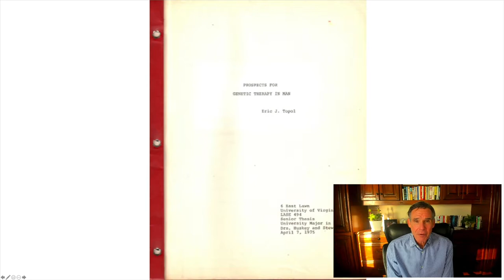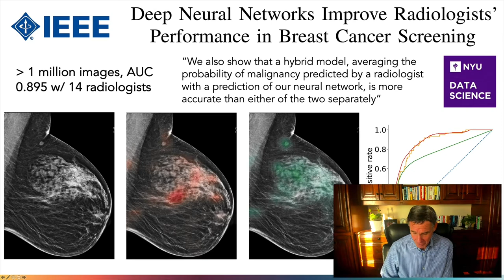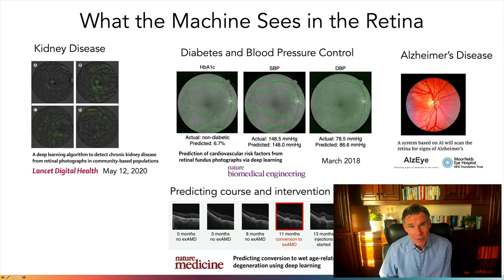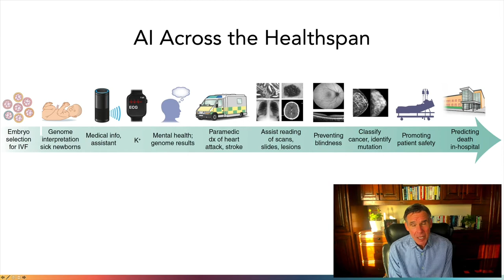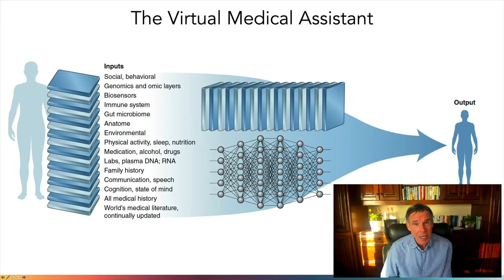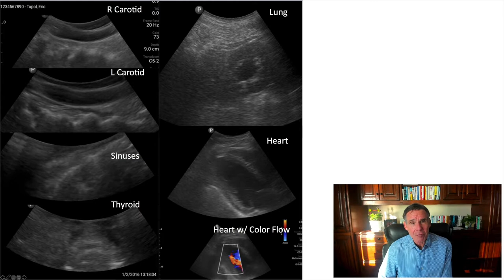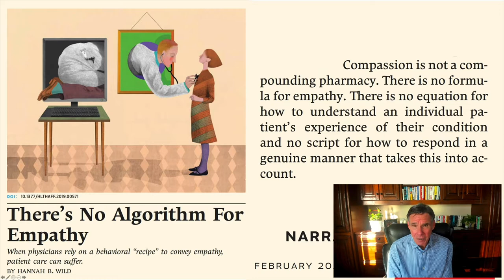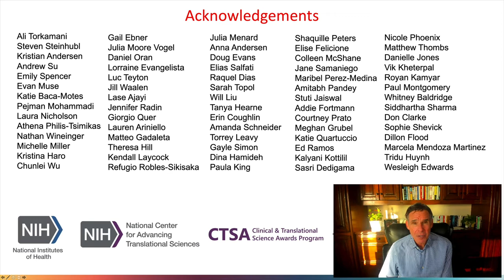Eric Topol & Mildred Solomon on Covid-19, Artificial Intelligence in Health Care, and Ethics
Dr. Eric Topol, founder and director of the Scripps Research Translational Institute, and Mildred Solomon, president of The Hastings Center, discuss the implications of artificial intelligence in health care and the outlook for Covid-19 as part of a conversation at the 50th anniversary gala for the Center.